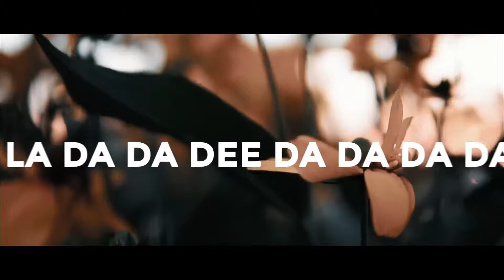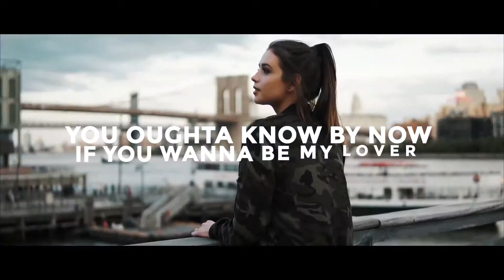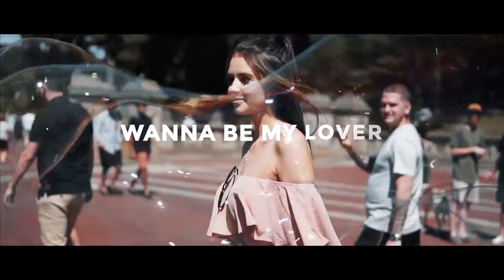Sam Feldt & Alex Schulz - By Me Lover (Danielle Diaz Remix) Official Lyrics Video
Click the [↻ Repost] button if you like it ! :-)

Label: Spinnin‘ Records